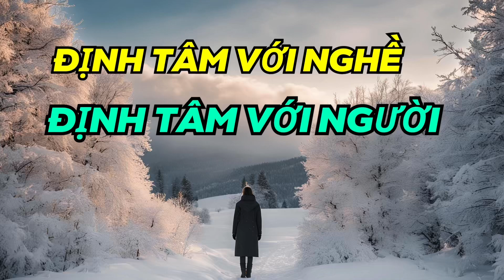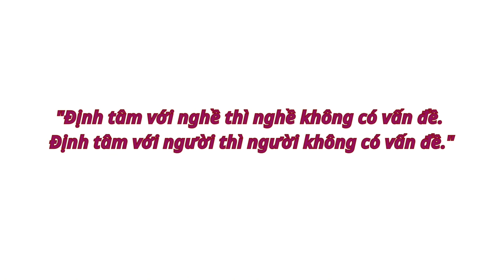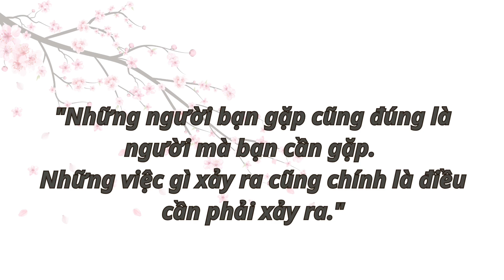Định Tâm Với Nghề, Định Tâm Với Người | Annie Mỹ Lệ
Nếu bạn muốn mua sách giấy để đọc, có thể ủng hộ Annie Mỹ Lệ bằng cách mua qua đường link này nhé, trân trọng biết ơn các bạn!

❤️App nghe bài giảng lớp học thấu hiểu Nội Tâm, lớp thấu hiểu tài chính
Annie Mỹ Lệ – Cùng bạn tiến gần hơn đến đích GIÀU TOÀN DIỆN
Theo dõi kênh tại:
© Bản quyền nội dung video thuộc về Annie Mỹ Lệ